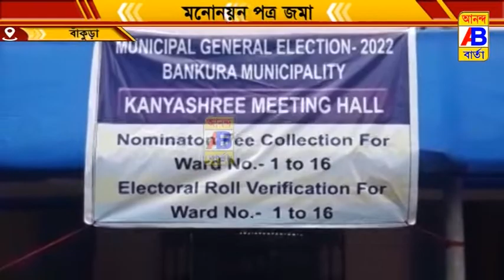নির্বাচনের দিনক্ষণ ঘোষণা হতেই আজ থেকেই শুরু হয়ে গেছে মনোনয়ন পত্র তোলা জমা দেওয়ার তোড়জোড়।